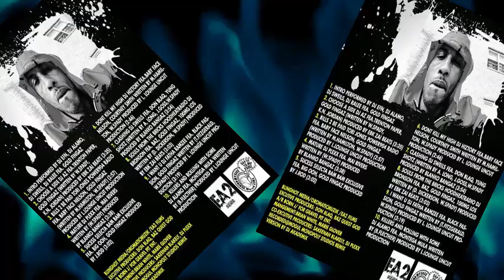NEW HIT ALERT FROM TRENTON NJ TO DUVAL "ANYTHING" - GOLD FINGAZ